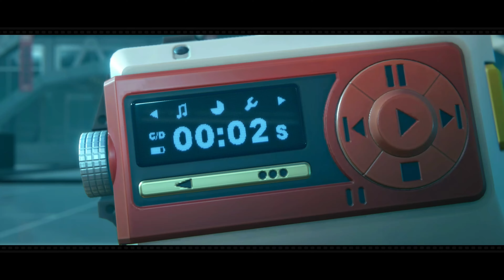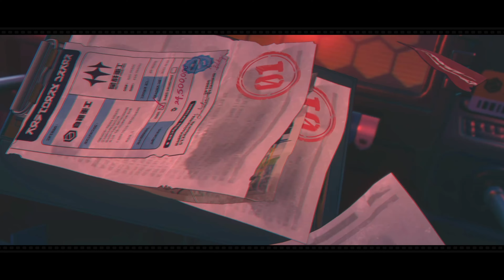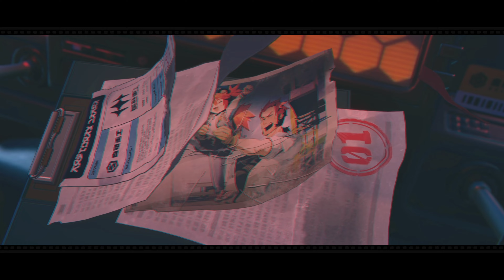잘 만든 애니메이션 한편 본 것 같은 무쳐버린 연출, 『젠레스 존 제로』 의 명장면 컷씬 모음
찢

0:00 스포주의 (오프닝)
0:15 주연
1:43 11호
3:22 네코마타
4:41 교활한 토끼굴 한명빼고 다나옴 (빅토리아 하우스키핑 등장)
6:47 치매할머니의 감동씬, 리나
8:07 멋있다고 느낀 퍼리, 본 리카온
8:44 거를타선이 없었던 빅토리아 하우스키핑 단체씬, 엘렌전투
12:38 미야비
13:59 그레이스
15:56 콜레다